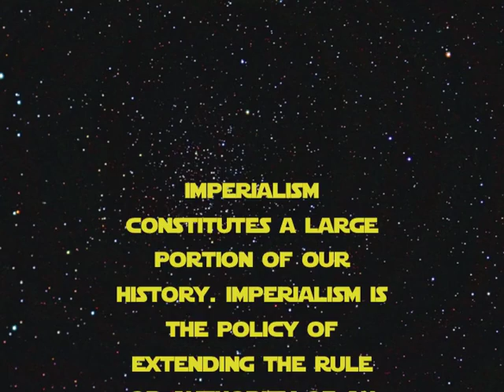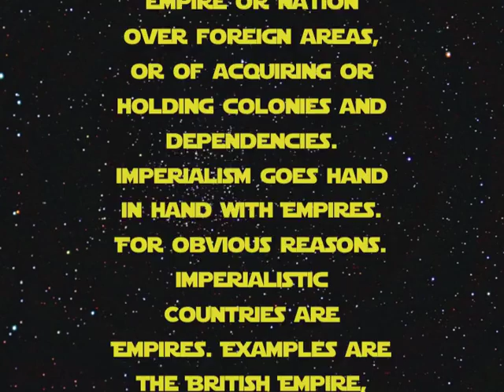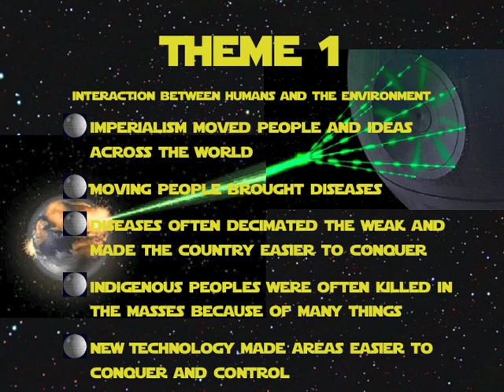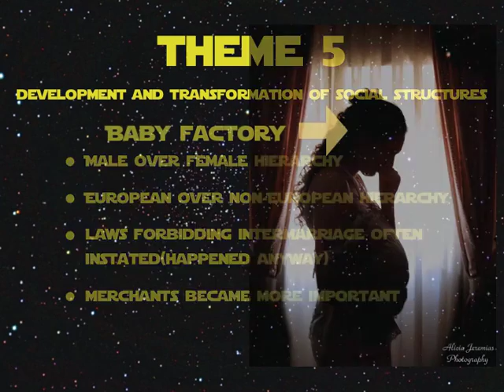Imperialism Powerpoint Movie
what my powerpoint should have looked like.

The music is messed up a little. It goes until the end of the song... Skip to 2:24 for the Theme 1 slide.
Skip to 6:09 after the Imperial March Starts(its a long song)